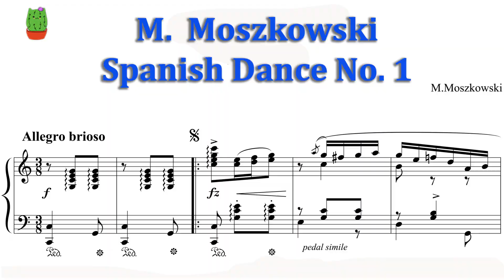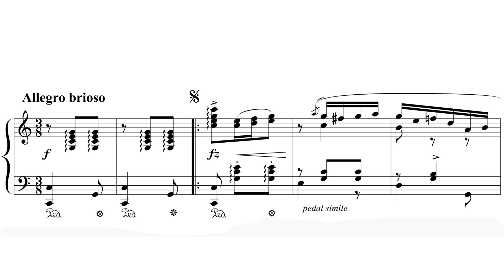Moritz Moszkowski Spanish dance No 1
Moritz Moszkowski
Spanish dance No.1 op.12-1

Piano solo